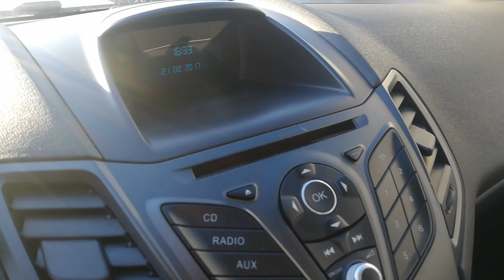Ford Fiesta 1.25 TREND 2017 Rewo Lubin